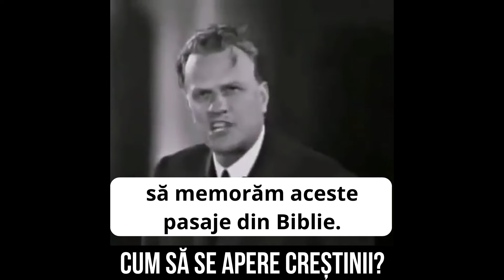CUM sa se APERE CRESTINII? - Billy Graham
Cum să se apere creștinii? - Billy Graham

Billy Graham in romana

Biserica Efraim Targoviste